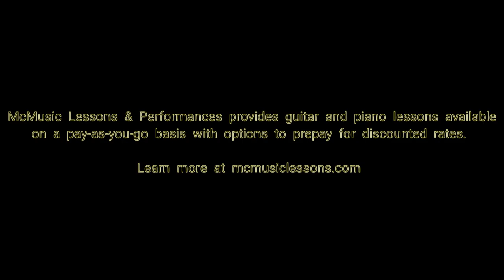An Excerpt from Guitar Etude No. 1 by Kevin McClain of McMusic Lessons & Performances.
Guitar teacher at McMusic Lessons & Performances performs one of his own works on the guitar. The guitar teacher provides guitar lessons for children and adults on a pay-as-you-go basis with options to prepay for discounted rates at McMusic Lessons & Performances.